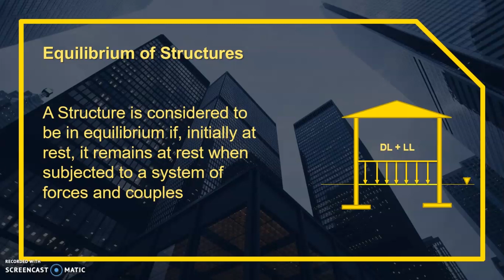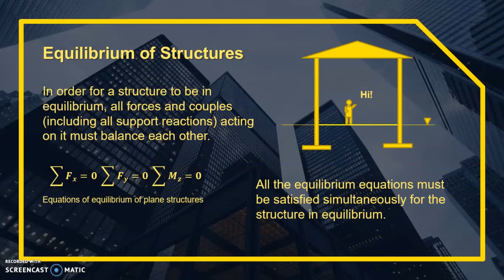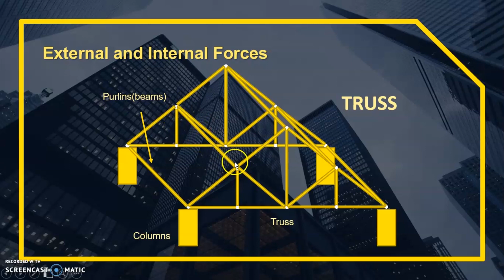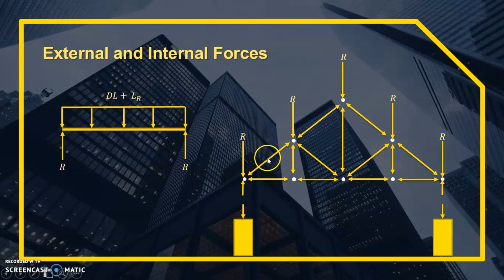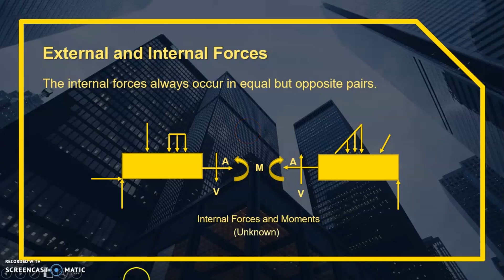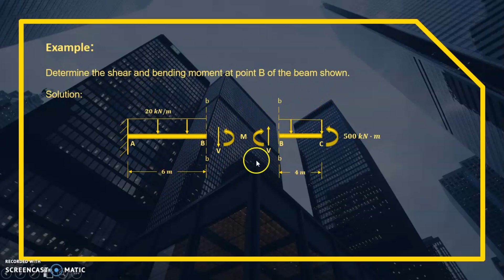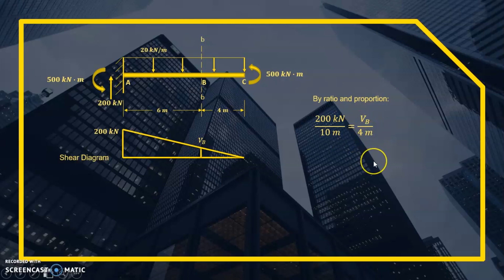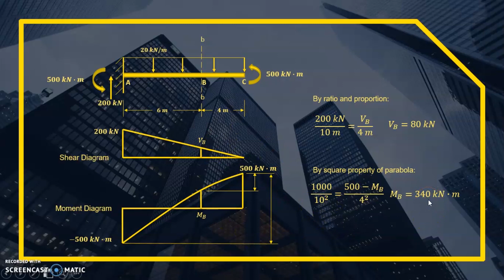Concepts of External and Internal Forces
Concepts of Axial, Shear and Bending Moment